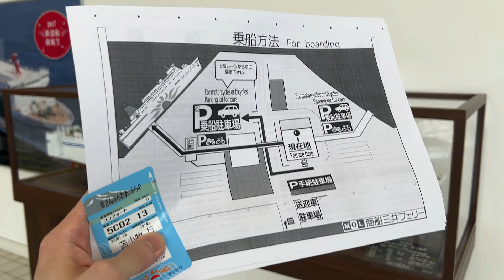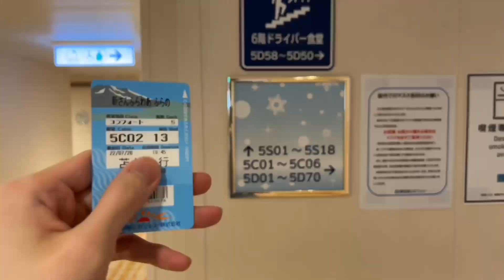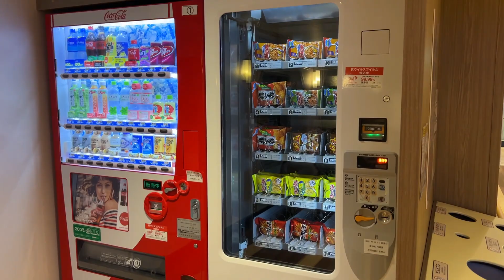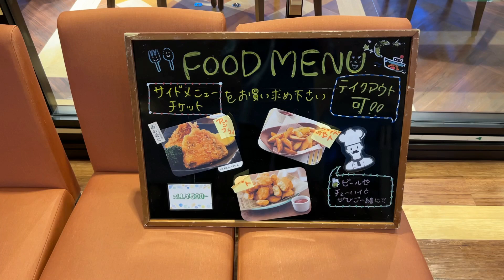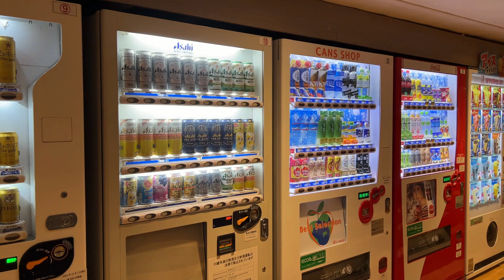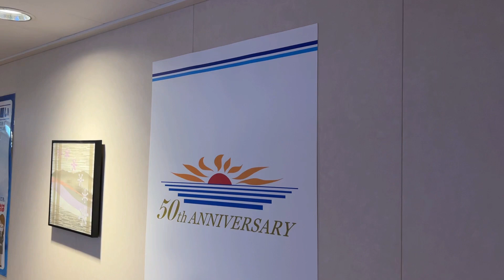【動くホテル】商船三井フェリー🚢さんふらわあコンフォートに乗船！18時間の船旅（大洗→苫小牧）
今回は商船三井フェリーのさんふらわあに乗船しました！
大洗から苫小牧への18時間の船旅🚢
いろいろな客室がある中「コンフォート」という部屋を選びました。
豪華な船内の様子や朝食・夕食のバイキング映像など、楽しんでいただける動画になっています！

運航時刻:大洗港19:45発→苫小牧港 翌日13:30着

🚶アクセス
大洗駅から徒歩18分
大洗駅からタクシーで5分

00:00 オープニング
00:41 料金
01:13 フェリーへ移動
01:42 部屋到着
03:06 船内探検
04:26 出港
04:42 夕食バイキング
06:19 展望浴場&サウナ
07:37 朝食バイキング
08:31 着港
09:25 エンディング

✅カプセルホテルのファーストクラスに宿泊！ファーストキャビン(FIRST CABIN)

【注意事項】
※金額は撮影時のものになります。
※料金や訪問施設の内容は時期によって変更される場合があります。
※自動翻訳を使用しているためタイトル・説明文・字幕に間違いがある場合があります。

🎥他のクリエーターの関連動画
【東京→札幌】誰でも簡単！夜行フェリーで18時間の船旅😴🛳 おすすめの商船三井フェリーさんふらわあ 大洗から苫小牧

【18時間の船旅】商船三井フェリー🚢 （大洗→苫小牧） さんふらわあさっぽろ（コンフォート）乗船記

【Ako Travel】
【まるでホテル】豪華フェリーで過ごす18時間の船旅🚢商船三井フェリーさんふらわあ【東京→札幌】コンフォートルーム大洗→苫小牧

【スーツ 交通 / Suit Train 】